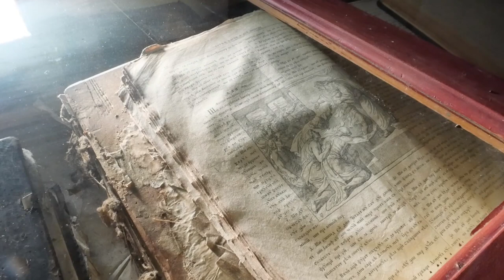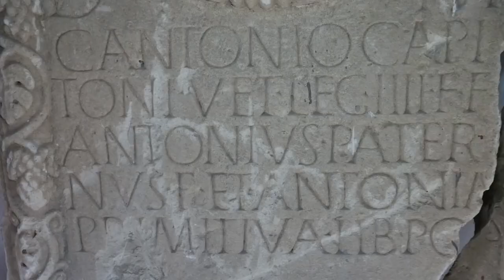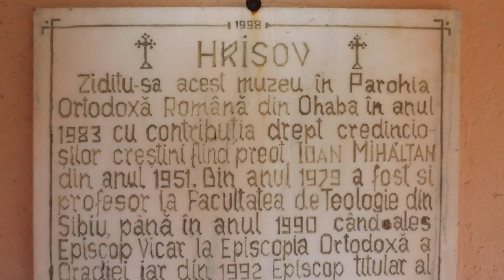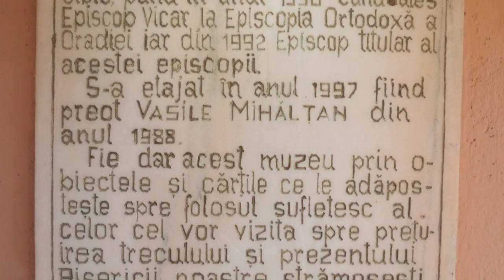EXPOZIȚIA ETNOGRAFICĂ A PAROHIEI ORTODOXE OHABA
Material audiovizual realizat de Centrul de Cultură ,,Augustin Bena” Alba.